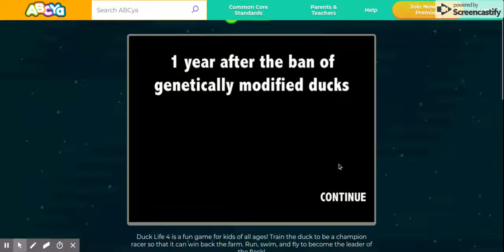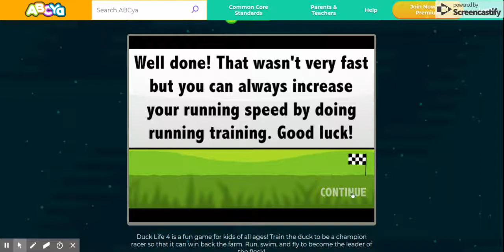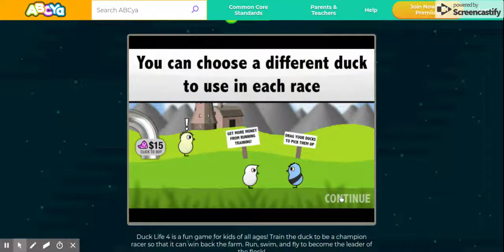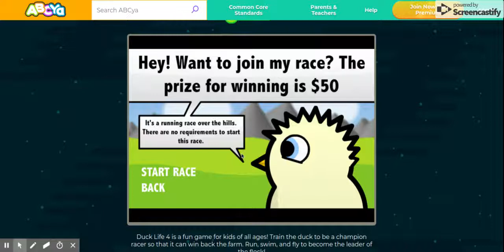Duck Life 4 part 1